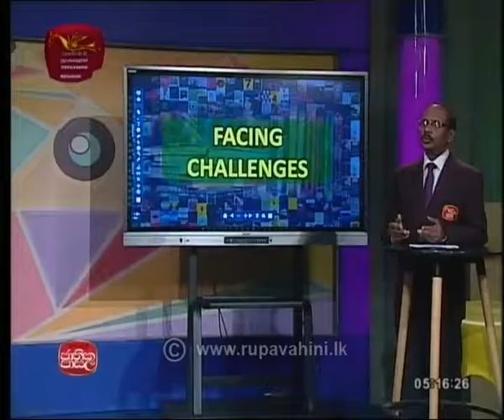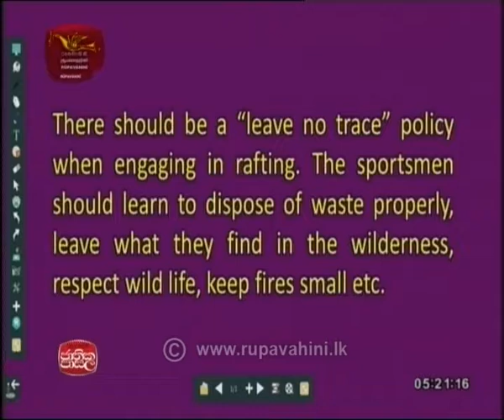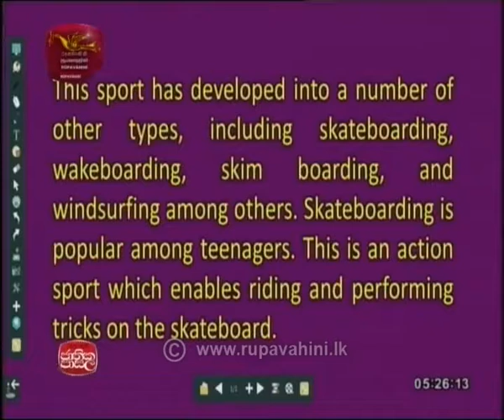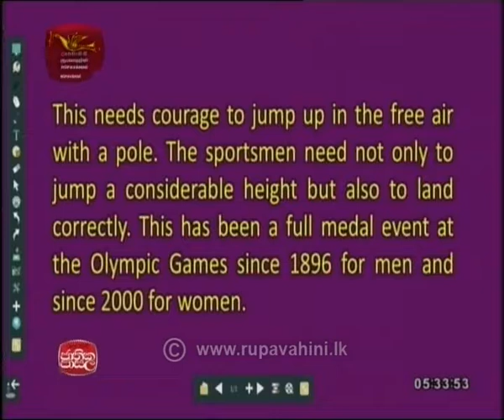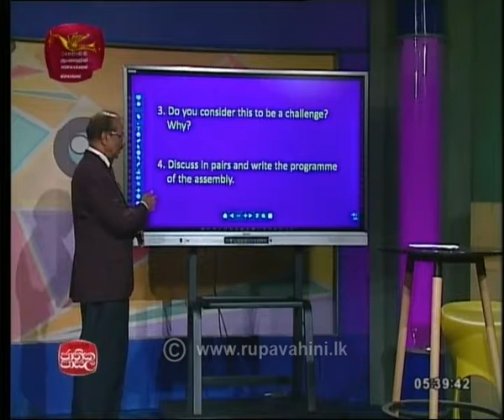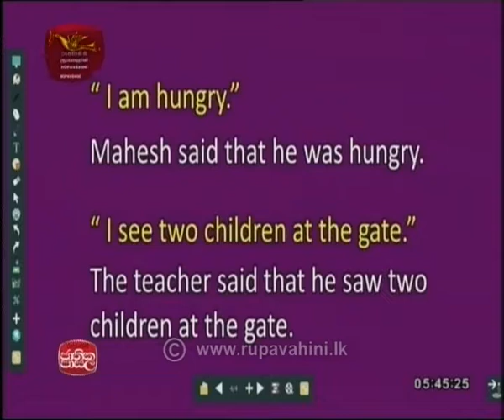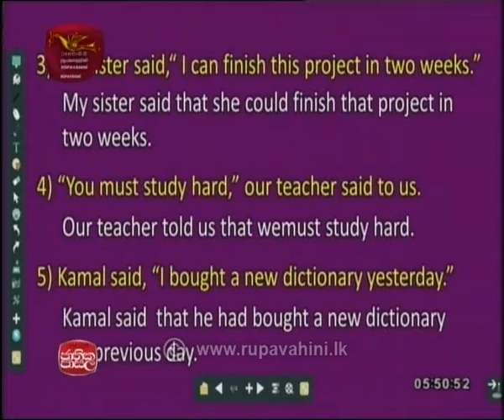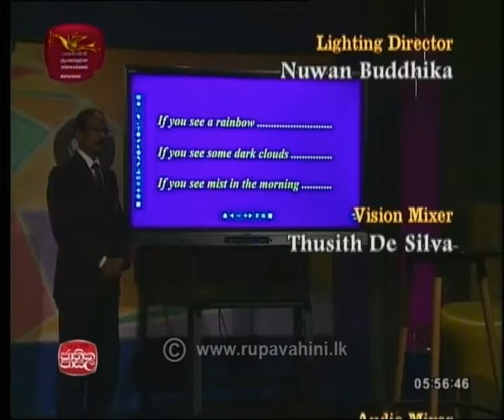2019-03-26 English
Jathikapasala, English,  Adyapana Sathkaraya